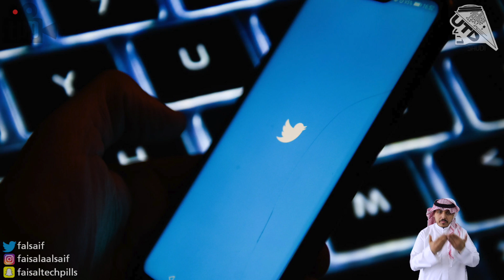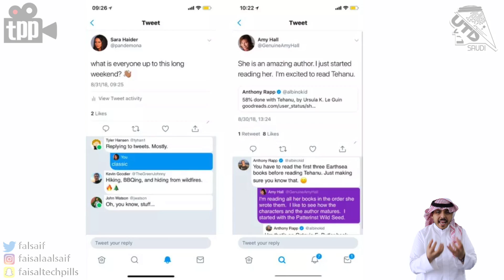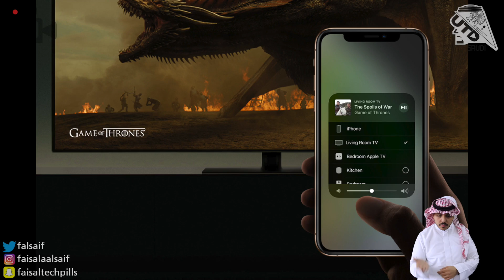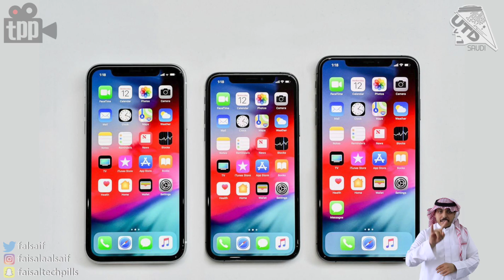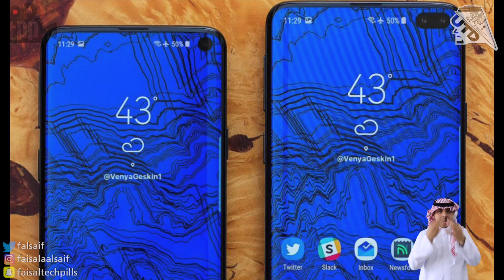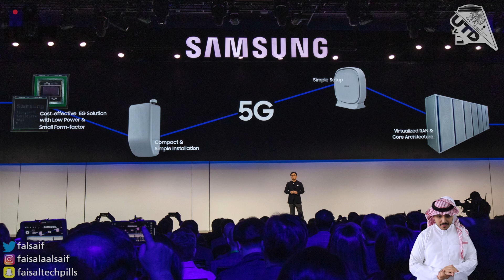مزايا جديدة قادمة لتويتر! الايفون القادم بـ ٣ كاميرات! الجيل الخامس قد يضر الجالكسي اس ١٠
00:45 تقنية عجبتني من CES
01:43 مزايا جديدة قادمة لتويتر
عرض زين على خدمة سبيد 4G
02:36 مزيد من التعاونات بين ابل ومنافسيها
04:03 وضع الايفونات في السوق حاليا
05:55 الايفون القادم بـ ٣ كامرات
06:57 سامسونج وكيف الجيل الخامس ممكن يضرها

حساب تويتر لـ عبدالوهاب البابطين.. مترجم لغة الإشارة

شكتنا وقنواتنا